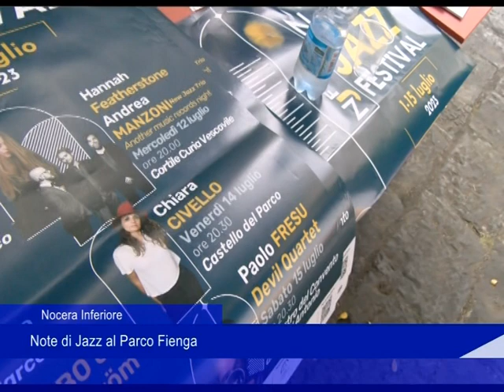Ritorno Jazz Nocera 22 06 3034